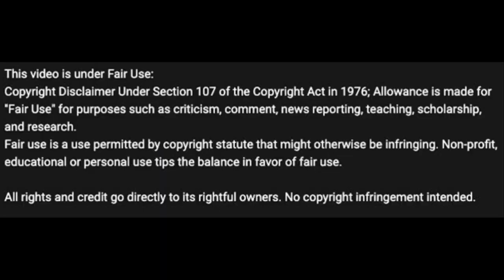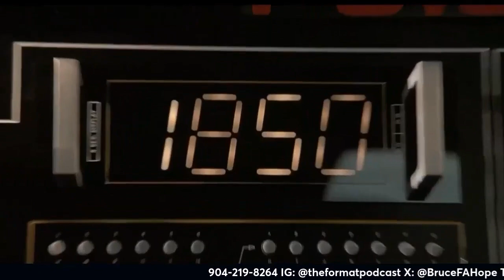Boxing Is in A Great Place!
Boxing is doing well but there's also a lot of drama!